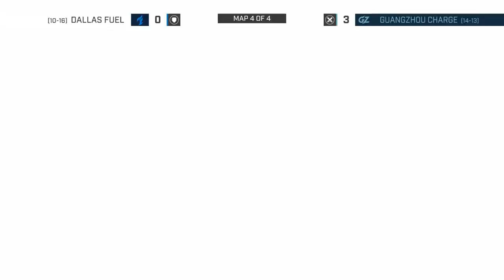The Real Reason For The Pause! | On The Watch | S2EP20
On this week's On the Watch the Fuel look to keep their playoff hopes alive with matchups against the Spark and the Charge.